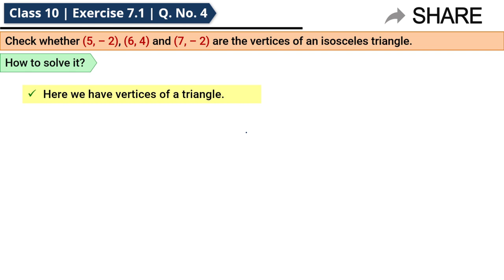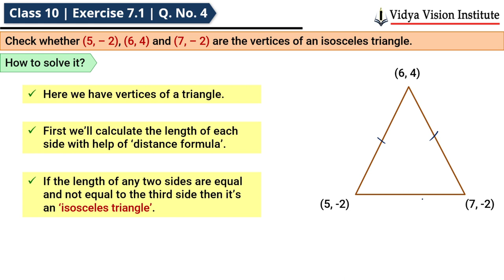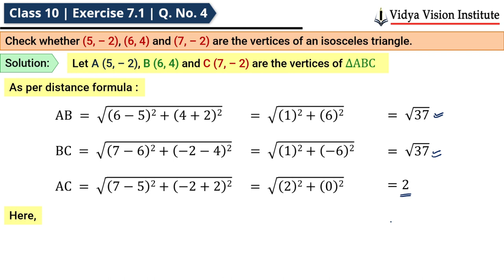Class 10 Maths, Exercise 7.1 - Q 4 🌟 Coordinate Geometry 🌟 NCERT, CBSE 🎯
Complete solution of class 10 maths chapter 7 coordinate geometry (cbse, ncert, mathematics):

Happy Learning!!

Timestamps:
0:00 | Intro
0:10 | Understand the Question
0:40 | How to solve it
1:34 | Solution